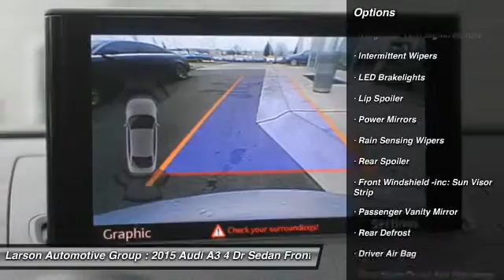2015 Audi A3 Puyallup WA P2579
2015 Audi A3 1.8T Premium FWD

2001 N. Meridian

A3 1.8T Premium, 4D Sedan... Audi MMI Navigation High Control Panel. Audi MMI Navigation Plus w/Audi Connect... Driver Assistance Package (Audi Parking System Plus w/Rearview Camera and Audi Side Assist). Automatic temperature control... High intensity discharge headlights: Xenon plus, and Power moonrooF...Cold Weather Package (3-Step Heated Front Seats, Heated Side Mirrors, and Heated Windshield Washer Nozzles), You&#39;ll be hard pressed to find a nicer 2015 Audi A3 than this one-owner gem. Take this wonderful A3 down the road and fall in love with driving all over again. Larson Motor Company has over 800 quality pre-owned cars & trucks in stock to choose from!